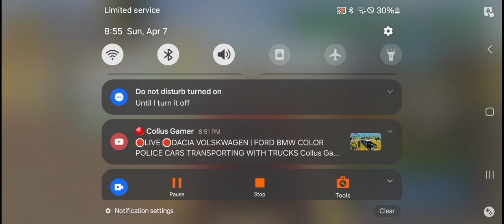DACIA,VOLSKWAGEN,FORD,BMW COLOR POLICE CARS TRANSPORTING WITH TRUCKS -beamNG.drive